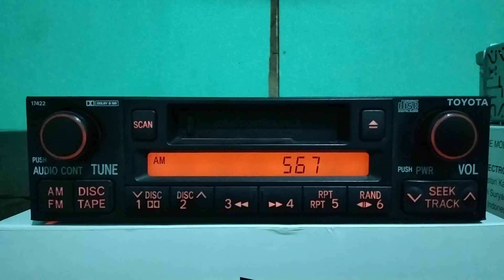JOIK NHK Radio 1 AM 567 kHz 31/03/2022 02:01 GMT+8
Transmitter : Sapporo, Japan